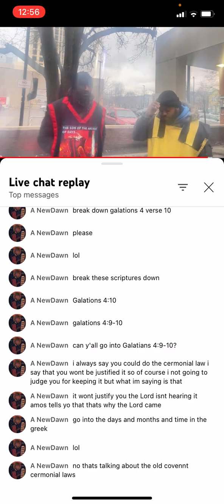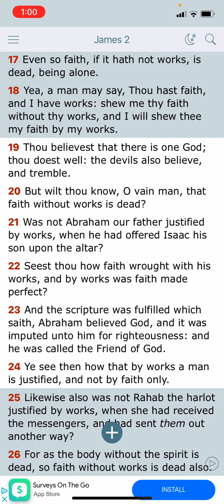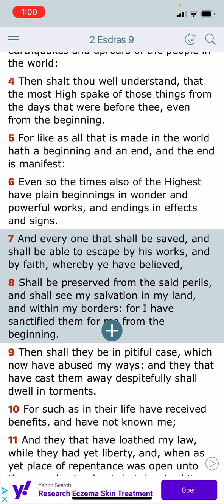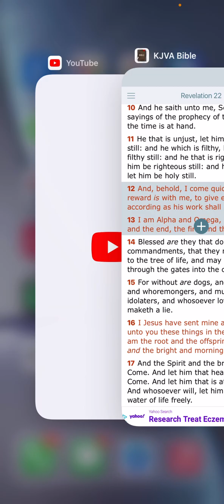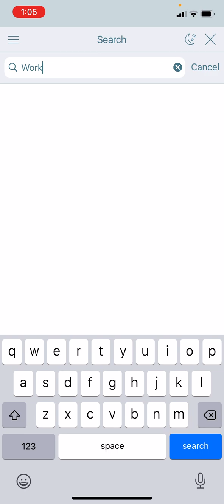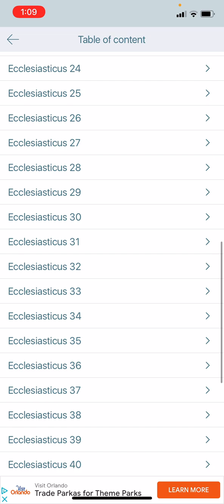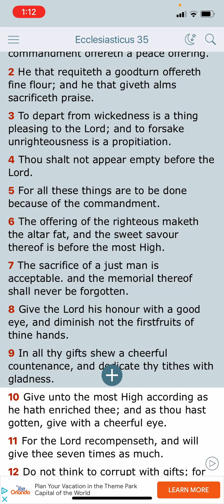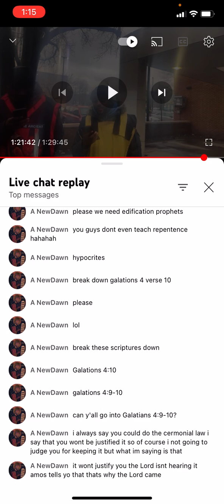How Can A Man Say He Has Faith But No Works???